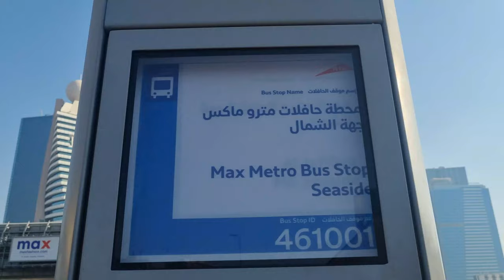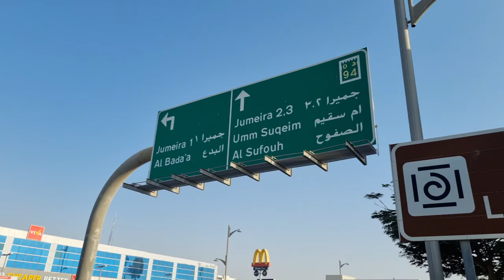[4K] La Mer Beach Dubai Free Public Beach 2022 | Bengali tour Vlog I Dubai Tour Guide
Bus no. X28. Nearest metro station -MAX
Beach entry FREE. Other service chargeable.

Gear Used:
1. DJI OM5
2. SAMSUNG S21